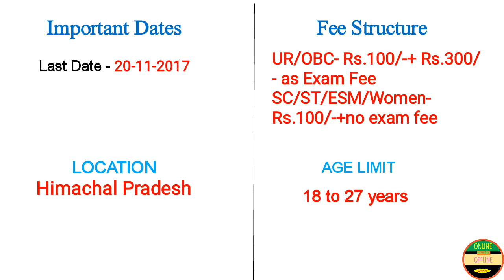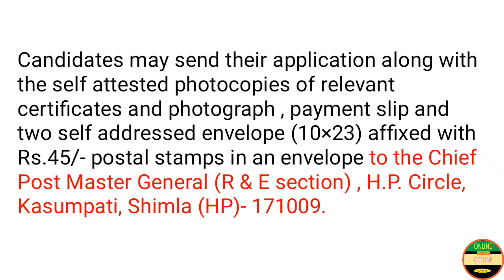भारतीय डाक सरकारी नौकरी || HP Postal Circle || Postal Assistant, Postman डाक Post || Post Office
भारतीय डाक सरकारी नौकरी – Hi all, This is HP job and best of luck for this jop and there is an issue in the website that is why link is not opening….